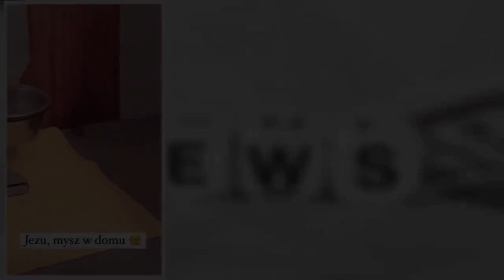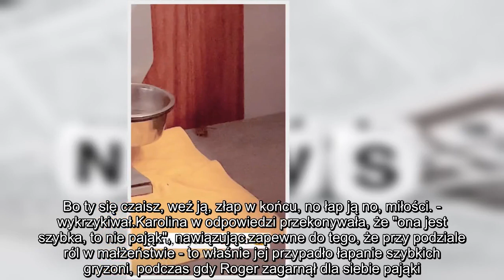Mąż Karoliny Pisarek relacjonuje niedzielne łapanie myszy, zwracając się ciepło do ukochanej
Mąż Karoliny Pisarek relacjonuje niedzielne łapanie myszy, zwracając się ciepło do ukochanej: "Jesteś OFERMĄ"
Karolina Pisarek pochwaliła się pełnym emocji weekendem, podczas którego przyszło jej... polować na mysz. Modelka niestety z nieproszonym gościem musiała poradzić sobie sama, bo jej mąż wspierał ją, stojąc na kanapie w bezpiecznej odległości.